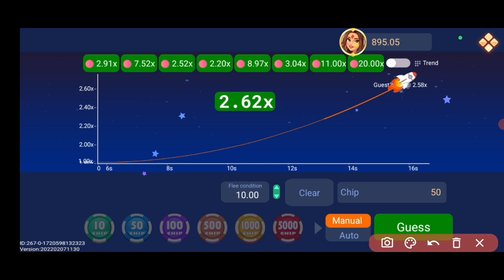Rummy game se paise kamaye 🔥 | Crash game trick 😍 | Rummy Most huge earning money app Today 😱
.Video. Top. Searching. Queries.
★Dragon tiger game Kaise khele
★dragon vs tiger game Kaise jeete
★Dragon vs Tiger Kaise win kare